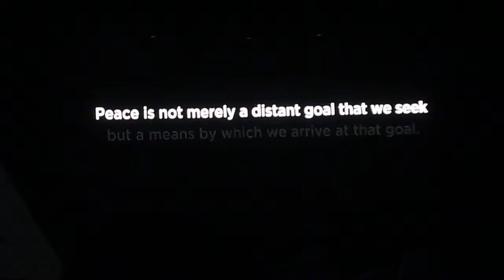30 Seconds to Mars - 100 Suns 19/11/2011